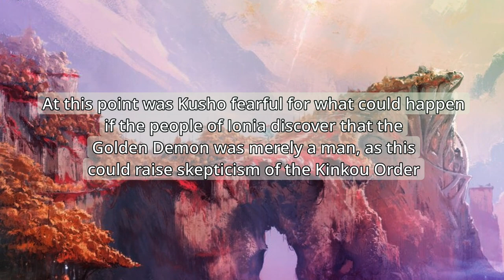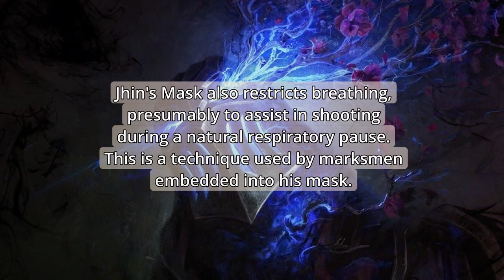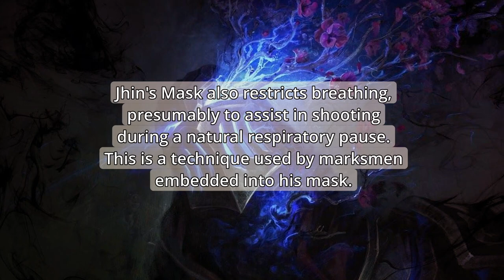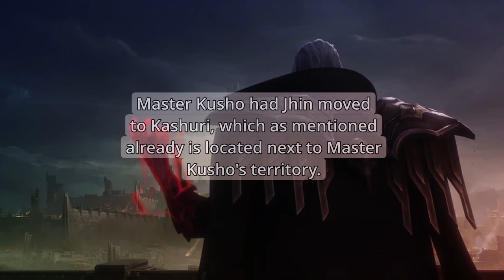The Lore of Jhin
An insight on Khada Jhin, and his actions within Ionia.

▶ Chapters:
00:00 Intro
01:59 A False Demon
04:27 Maniacal Design
07:06 Jhin’s Release
09:31 Jhin’s Associates
12:01 Putting it All Together
16:32 Outro

(Ignore me) 🏷 Tags: League of legends,league of legends lore,league of legends insight,jhin,khada jhin,ionia,league secrets,kashuri,runeterra lore,the witness,the stagehand,the maker,the virtuoso,legends of runeterra,lor,jin,who reads these